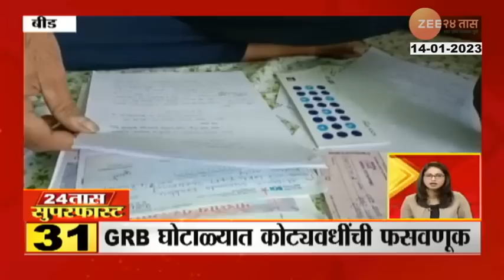24Taas Superfast | 24 तास सुपरफास्ट | 7:00 Am | 14th January 2023 | zee 24 taas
5 Minitat 25 Batmya । 5 मिनिटांत 25 बातम्या